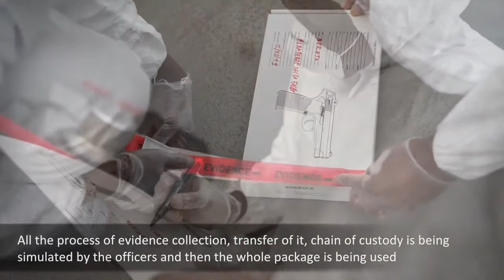INTERPOL and UNODC enhancing maritime and land security in the Gulf of Guinea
INTERPOL’s Project AGWE is dedicated to supporting law enforcement agencies in Benin, Ghana, Côte d’Ivoire, Nigeria and Togo in the investigation of maritime crime incidents including piracy and acts of robbery at sea.
The Project provides training, mentorship and equipment to all beneficiary countries to enhance their capacities to effectively collect and preserve evidence to investigate maritime crimes.
Regional workshops have been designed to enable the development of common standards and practices across beneficiary countries, build a network of specialized officers in the region, and facilitate the exchange of information. Officers who are the recipients of the training are also closely supported and advised by a Project Mentor based in INTERPOL’s
Regional Bureau in Abidjan.